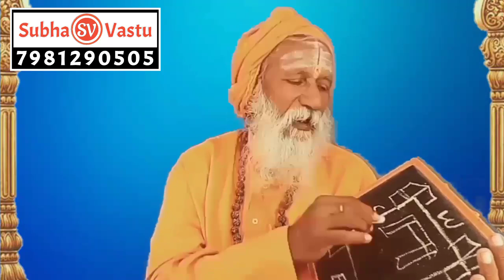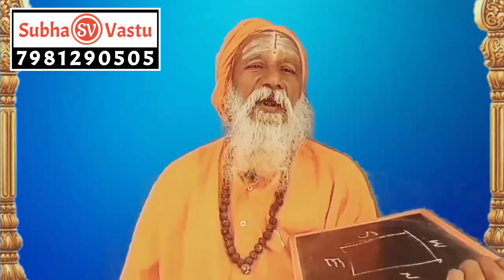ఫ్యాక్టరీలు సంస్థలు దివాలా తీయడానికి నష్ట పోవడానికి కారణాలు | Factories Vastu telugu | SubhaVastu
Subha Vastu Official YouTube Channel

Brief Introduction  : In Our Channel (Vastu Vaibhava Samrat) Vastu Pandit DHANUNJAYA SWAMY Garu teaches & advice his 45 Years Experience in Vastu Shastra to YOU

For More Information Our Address :
Vastu Pandit DHANUNJAYA SWAMY
Bhumaananda Ashramam
Near N.G. Ranga Ag University,
Penukonda Road, MADAKASIRA.
Satya Sai  (Dist) Andhra Pradesh .

VASTU FOR BETER LIVING BY VASTU PANDIT DHANUNJAYA SWAMY